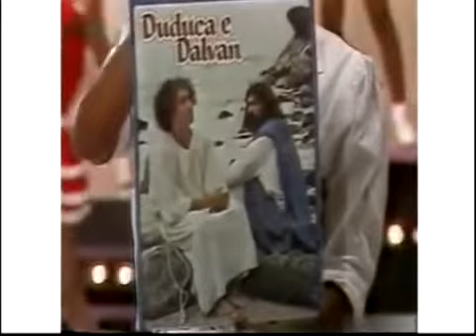Duduca & Dalvan - Ratros na areia (Clube do Bolinha)